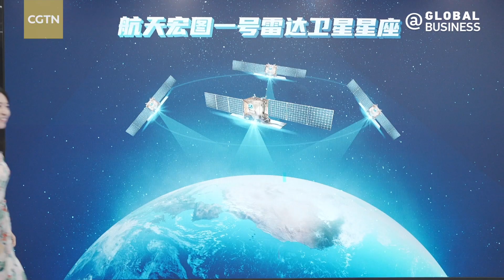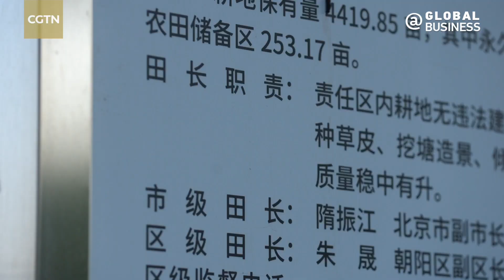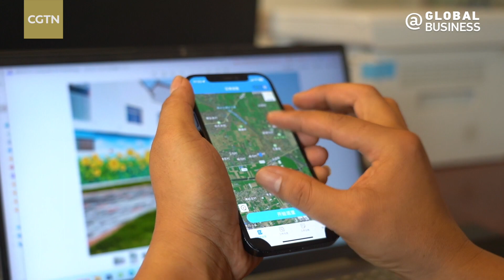Arable land protection in China with satellites technology and field-leader policy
Protection of arable land is crucial to addressing food security concerns. In China, both private companies and the government are collaborating to establish a comprehensive mechanism that safeguards arable land using satellites and unmanned aerial vehicle (UAV) technologies, as well as a field-leader policy. In this episode of Bizfocus, CGTN reporter Hou Jing gives us a closer look at how this strategy of "efficient and intensive land use" is being implemented.